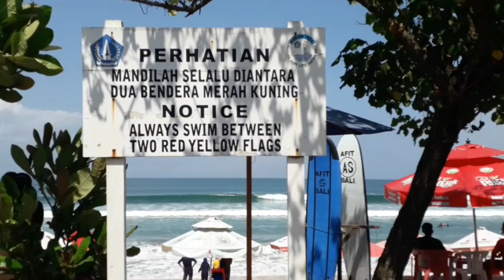Pantai Kuta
This is the end of my Bali Vlog

till we meet again, Bali